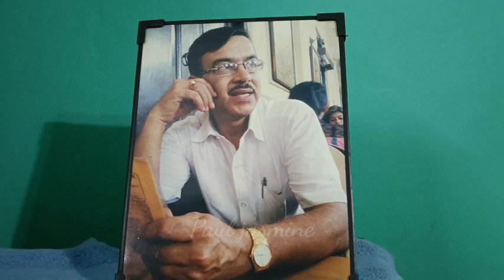Everyone needs blessings